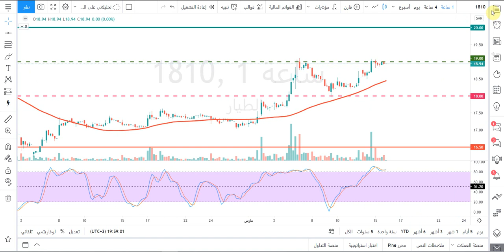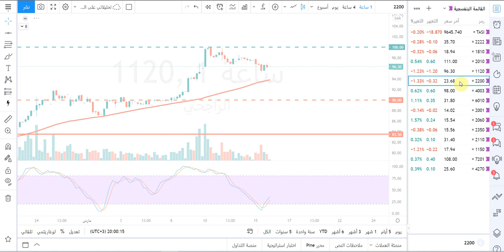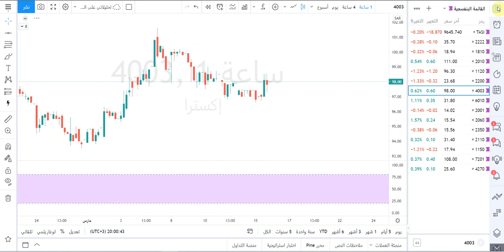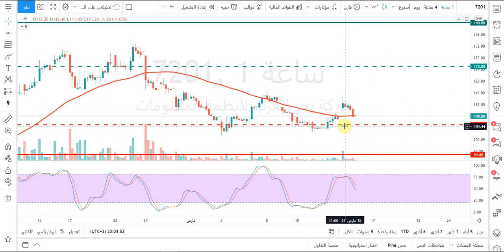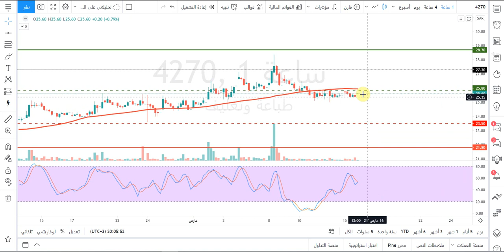التحليل الفني اليومي للسوق السعودي -المؤشر العام تاسي وأهم الأسهم 16/3/2021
حسابي على تويتر :
التحليل الفني اليومي للسوق السعودي -المؤشر العام تاسي وأهم الأسهم 16/3/2021 تفاصيل فيديو التحليل الفني بالوقت:
00:00 المقدمة
00:20 فقرة تحليل المؤشر العام للسوق السعودي تاسي
01:27 فقرة تحليل سهم أرامكو
02:05 فقرة تحليل سهم سيرا
02:42 فقرة تحليل سهم سابك
03:24 فقرة تحليل سهم الراجحي
03:55 فقرة تحليل سهم العربية للأنابيب
04:22 فقرة تحليل سهم إكسترا
04:57 فقرة تحليل سهم نادك
05:35 فقرة تحليل سهم كيمانول
06:10 فقرة تحليل سهم التصنيع
06:40 فقرة تحليل سهم شركة كيان السعودية للبتروكيماويات
07:12 فقرة تحليل سهم الكابلات
07:48 فقرة تحليل سهم مصرف الإنماء
08:19 فقرة تحليل سهم شركة بحر العرب
08:57 فقرة تحليل سهم شركة طباعة وتغليف